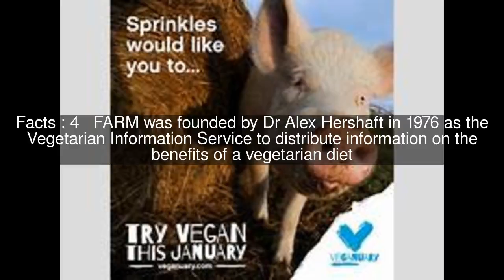Farm Animal Rights Movement Top #6 Facts